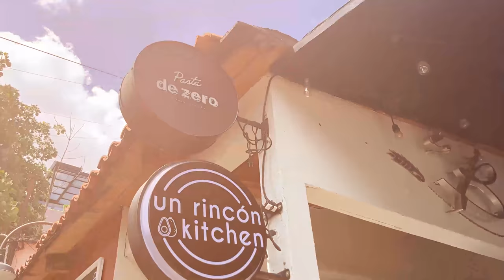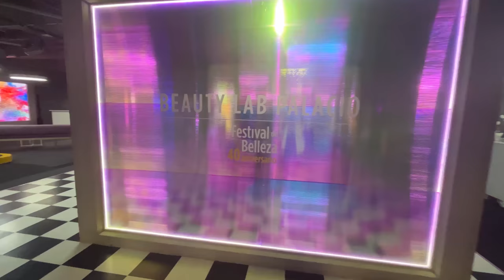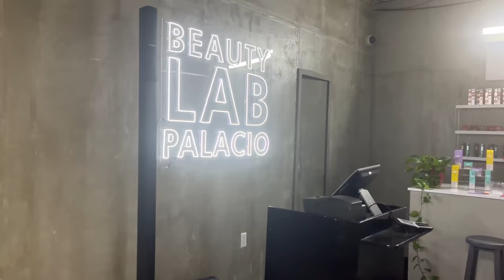WHAT IS LIFE LIKE IN MEXICO CITY? Why is everyone moving???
I spent 30 days in Mexico City and it was INSANE! Definitely not what I expected. (Here's what I paid at my LUXURY airbnb for the 30 days

00:00 Mexico City was not what I expected...
00:32 How I travel full time...
01:12 what Mexico City was really like
02:05 Favorite breakfast spot in Mexico City
02:22 Is Mexico City safe? or Luxurious?
02:56 the most expensive taco in Mexico???
03:44 things to do in Mexico City
04:12 best parks in Mexico City
05:05 where to stay in Mexico City
05:34 favorite places to eat in Mexico City? Top 3 Foodie spots in Mexico City 2023
06:50 who should travel to Mexico City?
07:32 more things to do in Mexico City
08:13 where to work from in Mexico City for digital nomads
08:53 Mexico City Travel Guide and recommendations
09:38 MUST WATCH...